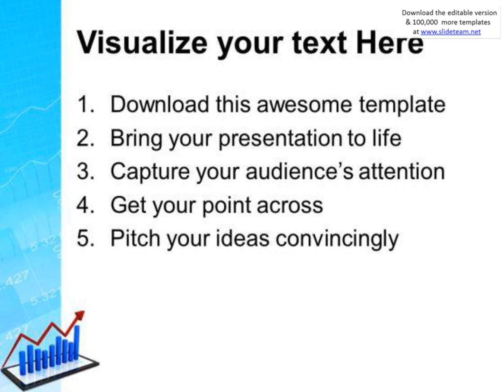tablet with bar graph business powerpoint templates and powerpoint themes 0612 presentation infograp